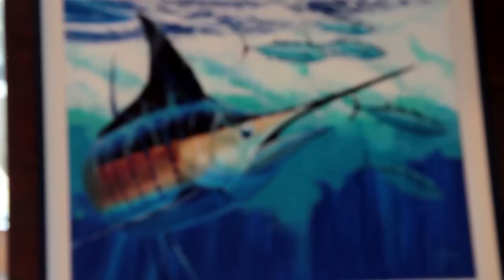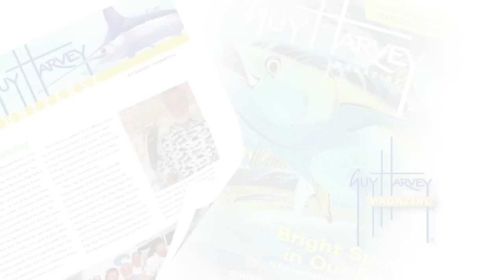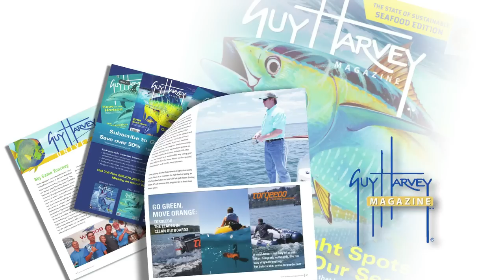Guy Harvey Interview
Guy Harvey sits down with Frank Garth to discuss his artwork, the Guy Harvey Research Institute, and the Guy Harvey Ocean Foundation.